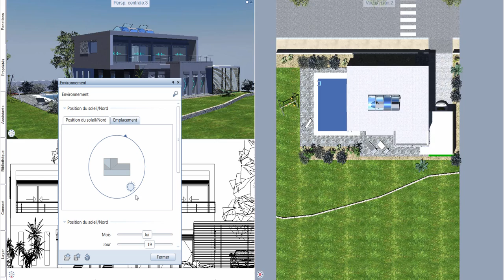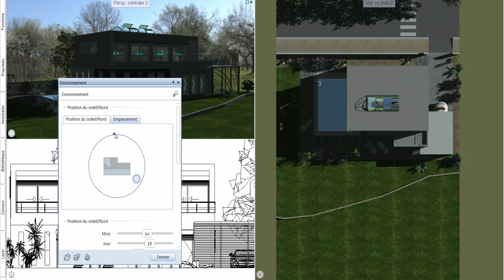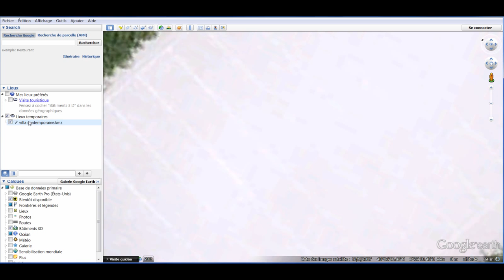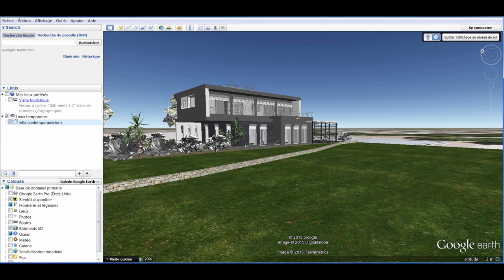Allplan - Ensoleillement, Rendu et Google Earth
Villa contemporaine, étude ensoleillement, rendu et visualisation architecturale photoréaliste, insertion dans le site puis export google earth..